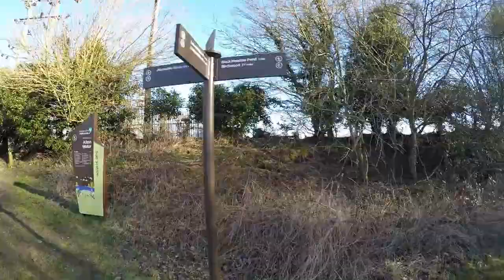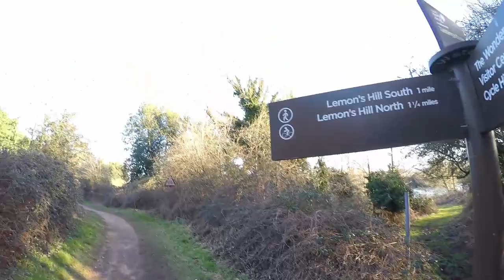Alton Water 25-02-2018. Running POV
POV of my run around Alton Water on a sunny but very cold February afternoon.